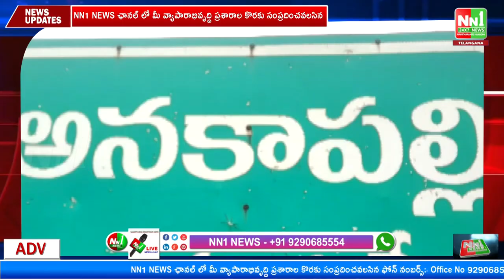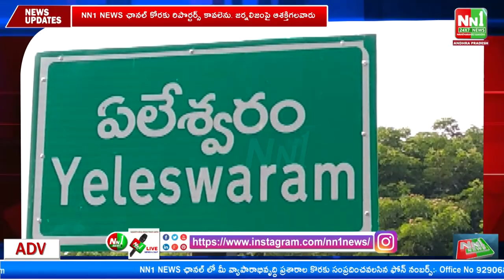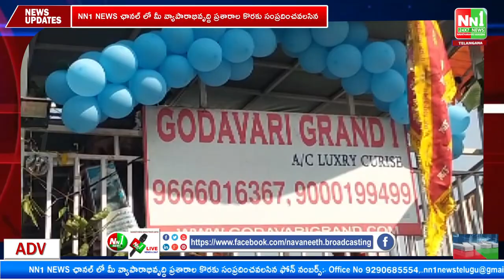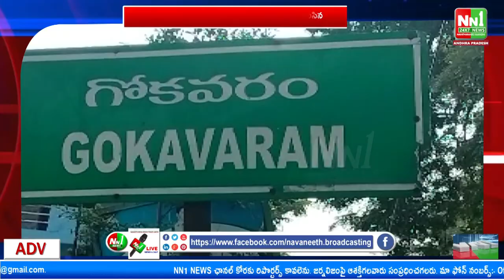06-11-2022. News Bulletin NN1news.